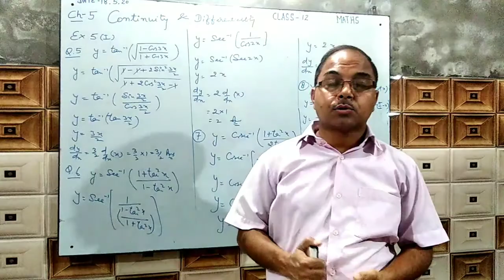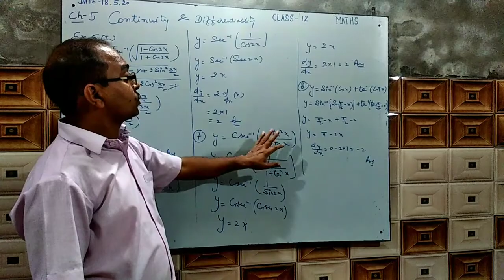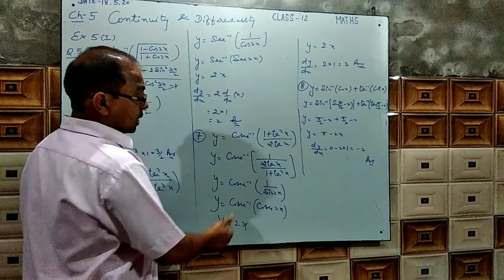Mathematics Lectures Series: अनुक्रम और श्रेणी भाग- 21(A)